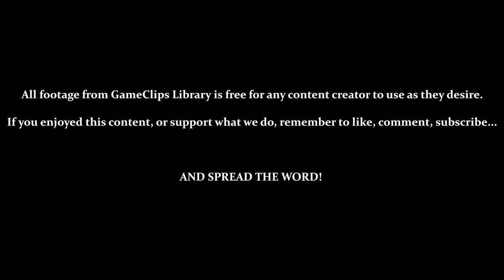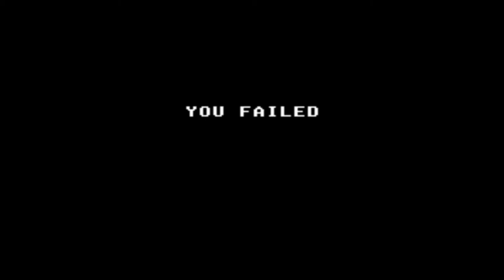Lobster (Part 2) - Shinobi (SMS) — GameClips Library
Table of Timestamps:

0:15 – FOURTH & FIFTH PLAYTHROUGH HIGHLIGHTS
0:21 – Struggling With Jumps!
1:06 – Bonus (Success) / Getting Ninja Magic
2:26 – Ninja Magic (Invincible Magic) / Temporary Invincibility
2:45 – Easier With Power-Ups (Level 4-1)
3:58 – I HATE THAT JUMP!!!
4:11 – Successful Jump!
4:24 – Bonus (Failure)
4:49 – Level 4-3
6:00 – Vs. Lobster
6:58 – GCL Credits